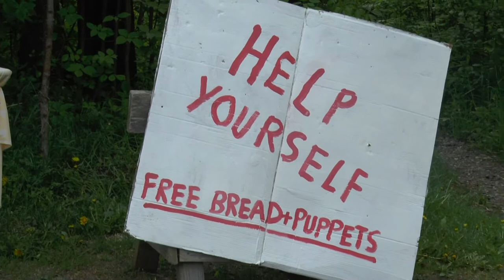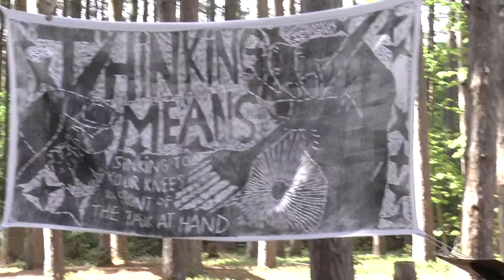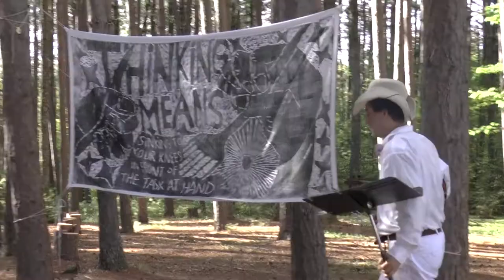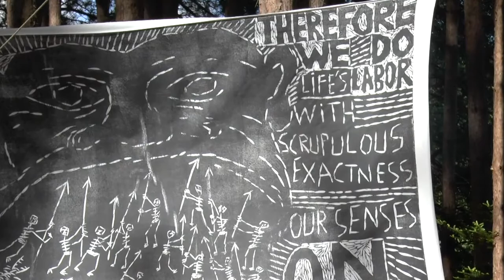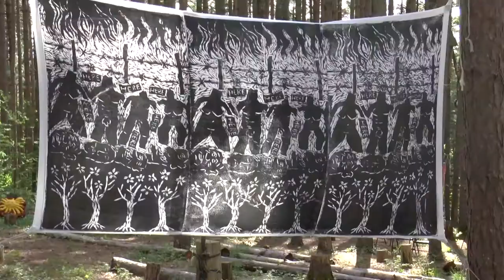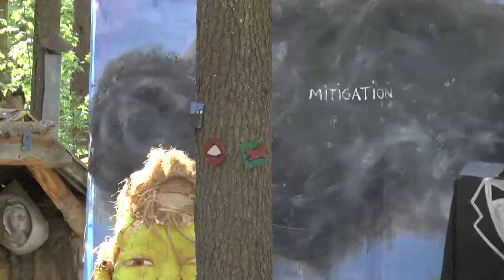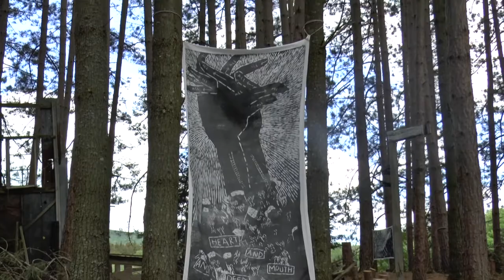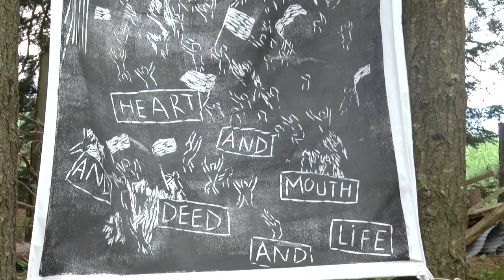Insurrection + Resurrection Services - Lamentations - May 30, 2020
Initial documentation of the I + R Svces, Phase 1 of the Lamentations. Josh Krugman performs a section of this Fiddle Lecture by Peter Schumann for each of Peter's COVID-response prints, which are mounted in the Pine Forest at the B&P Farm in Glover, Vermont,  May 30, 2020.  A theatre piece follows which features Schumann's Bad Bedsheet Cantastoria paintings with backlit illumination by afternoon Sun.

Filmed & edited by Jerome LIpani